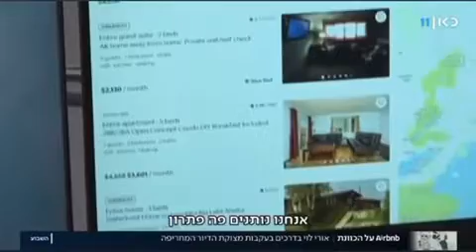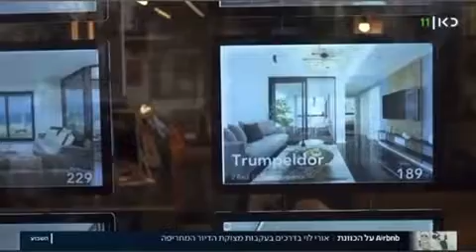Airbnb Tel Aviv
כאן חדשות and Uri Levy in HolyGuest headquarters about the Israeli government debates regarding a future regulation/ban of Airbnb in TelAviv